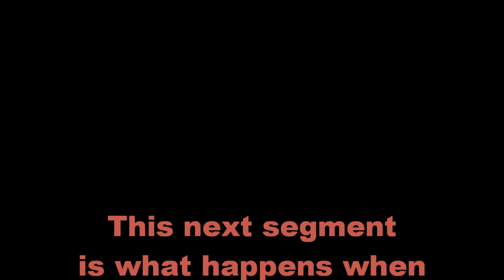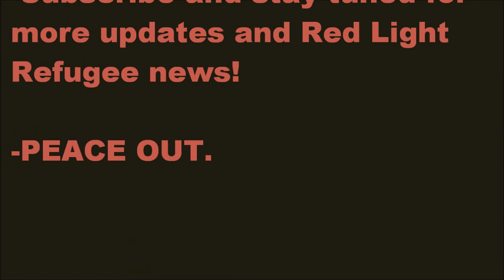Red Light Refugee: Studio Update 1